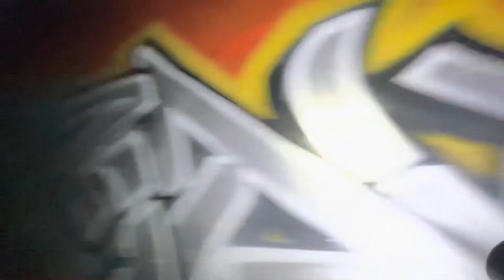Davern Drain ST PAUL MN Ft. Isaac&Soto.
Stroll with us today in the Davern watershed. This drain empties Storm water from the W 7th St Paul Neighborhood.